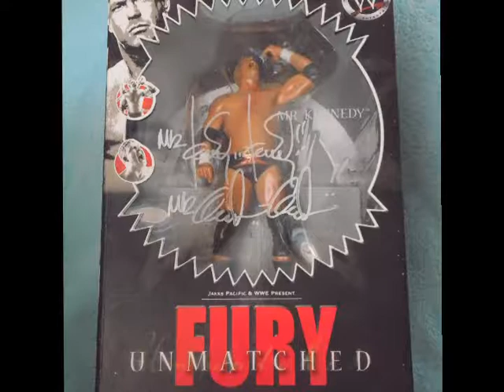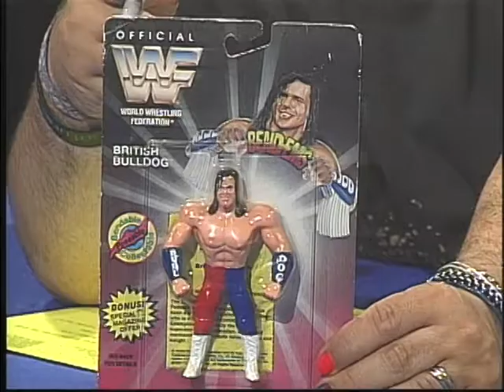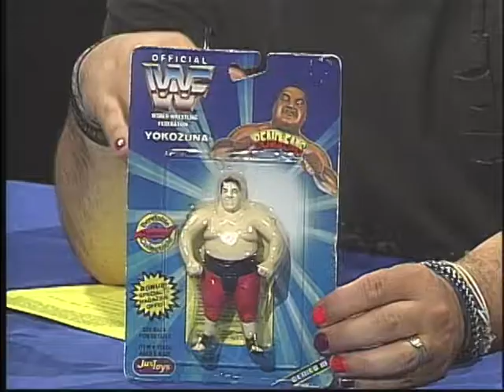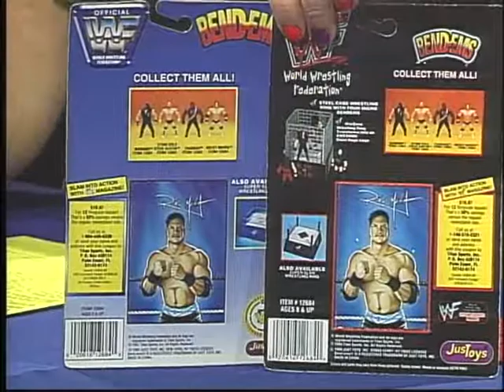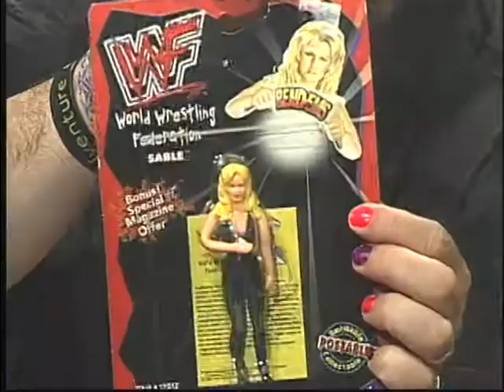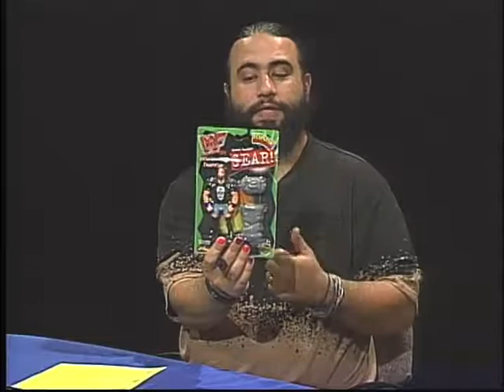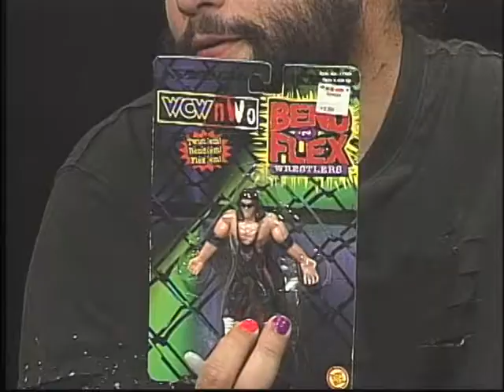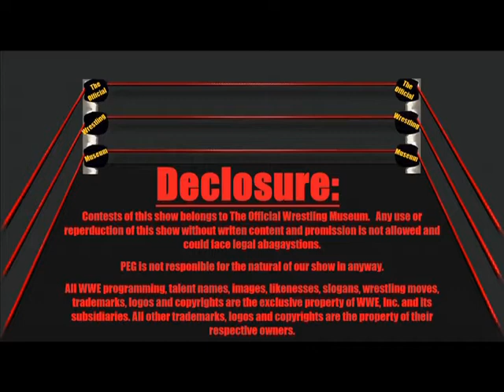FIGURES "R" US #5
This week we talk about the longest running figure line.  WWF(E) Bend'ems and we answer the questions you send into us.  send us your questions for upcoming shows.